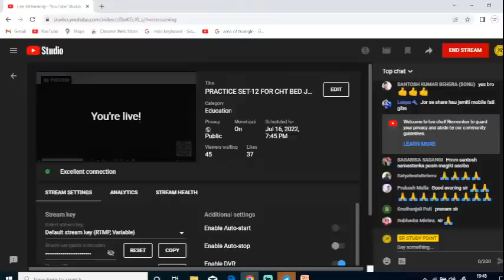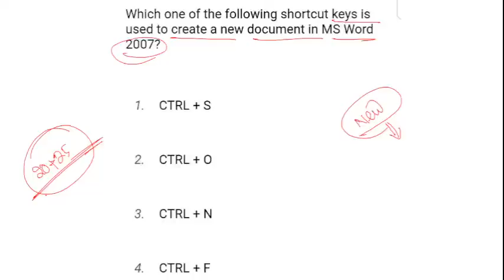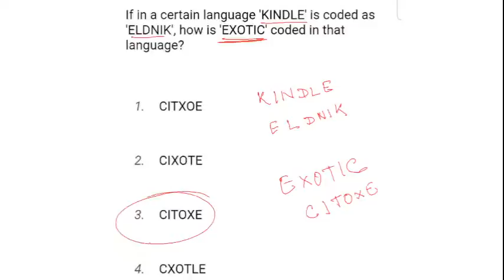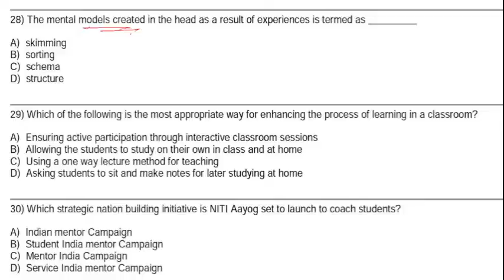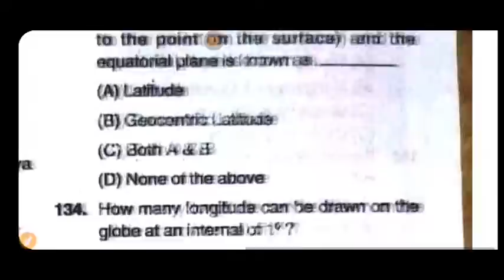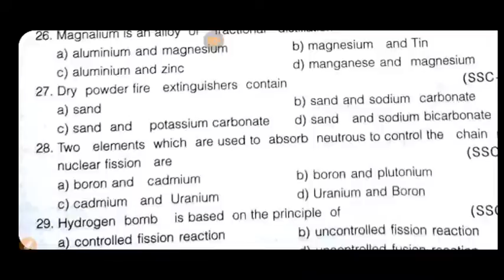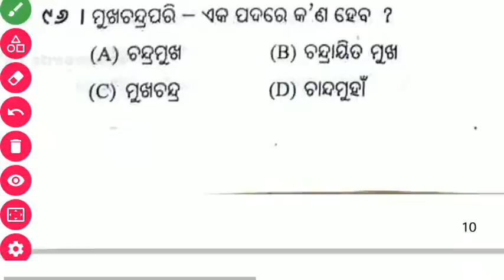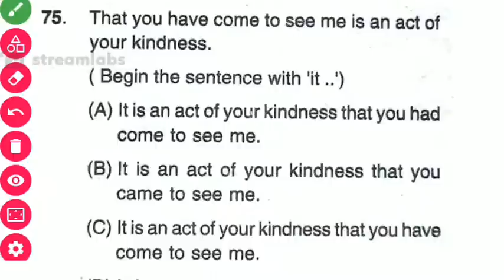PRACTICE SET-12 FOR CHT BED JT OTET OSSTET KVS NVS 2022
JT UPCOMING NOTIFICATION 2022
JT SYLLABUS 2022
JT EXPECTED SYLLABUS 2022
PEDAGOGY BY SR STUDY POINT
JT FREE CLASS
OTET DAILY FREE CLASS
OTET, JT, BED UNACADEMY CLASS
UNACADEMY SANJAY MAHALIK
OTET ODIA GRAMMAR
BED SYLLABUS
OTET SYLLABUS
OSSTET MARK REDUCE 2022
OTET FREE PEDAGOGY CLASS
ODISHA TEACHING EXAM FREE CLASS
SR STUDY POINT DAILY CLASS
GK/GS/EVS CLASS SR STUDY POIN
GK TOP MCQ
EVS FOR OTET
OTET 2022 EVS
EVS MCQ BY KANHA SIR
EVS MCQ BY SR STUDY POINT
GK/GS ODIA MCQ
ODISHA GK FOR CHT 2022
ODISHA GK BY SR STUDY POINT
ODIA GK
GK TOP 50 MCQ
TOP 50 MCQ ON GK
GK SPECIAL FOR CHT OTET JT
PEDAGOGY MCQ
TEACHING APTITUDE MCQ
CHT & BED PEDAGOGY MCQ
BED ENTRANCE EXAM DATE
BED ENTRANCE ADMIT CARD 2022